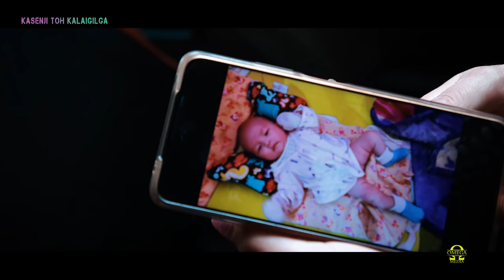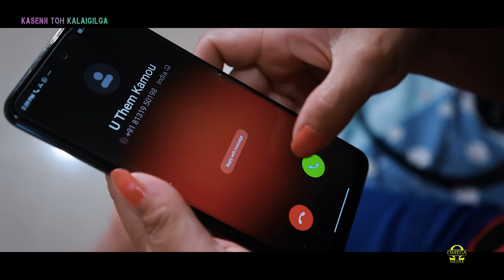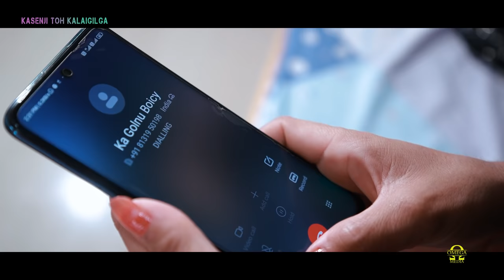Kasenji Toh Kalaigilga || Kuki Feature Short Movie || Video Processed at | Omega Media@2021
Hiche Film hi koima eng kal nale koima got na a kibol ahi pon, enamsungu e society sung uva hi tobang din mun ho poh nat nale khat le ni beh in kihil naaneija aphat chompi khah le ti a hung kinol ahin. tulai khang thah ten jong kitil khou na enei tei deu kinep na ahi e.

Kakipah e.

LEADING ROLE

Chingboi Hangmi
James Palim Haokip

SUPPORTING ROLE
James Thangluai Vaiphei
Baby Kimboi Kipgen
Shila Haokip
Mangku Haokip
John Khaijakham Touthang

Nu Chichin Haokip

Boisy Gangte

Lhingpineng Haokip

Pineng Haokip

Lelet Haokip
Seigoulen Kipgen
Seiminlal Kipgen
Mangkhohen Kipgen

CHILD ARTIST
Angel Pahhoi Lupheng

Lunmingou Lupheng

Deinou Lhouvum

Nempi Haokip

Laldaniel Lupheng

Elsa Singson

SINGER
 Janeth Lhouvum
LYRICS

Ngainu Kipgen

TUNE

Ryens Guite

MUSIC & RECORD

M. Haopu ( Logic Studio)

MAKE - UP

Elsa Beauty Salon

BACKGROUND MUSIC

M.Akhup Kom (Omega Studio)

EDITOR
Gouneo Kipgen

VIDEO PROCESSED AT

Omega Media

PRODUCER

Ngainu Kipgen

Script & Director

Chingboi Hangmi

SPECIAL THANKS

Salem Camp (Sangaikot)

Nu Chinhat Haokip (Bethel Ccpur)
Pa Paolal Haokip & Family (L.Simol Ccpur)
Santosh Fast Food
Seiboi Kipgen Actor

Pa Jangkhomang (K. Jangnomphai Sangaikot)

Nu Neneng  (Lajangphai Ccpur)

Nu Nempi (K. Salemphai Ccpur)

Ng Nunnem Haokip (K. Salemphai Ccpur)

Chief Guest
Ngammuonthang Haokip
Chief Of Thingkangphai, Churachandpur

S. Mangboy Vaiphei, Entrepreneur
Functional President
Mercy Haokip
Dedicating Minister

Alex T Lamminthang

@Re- Uploading of this Short movies in any kind of social media is strickly prohibited.